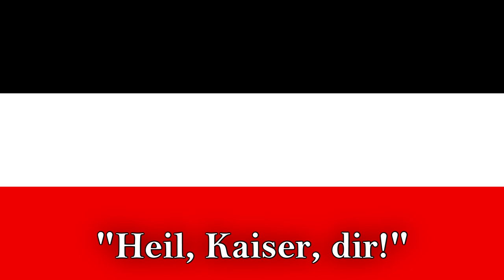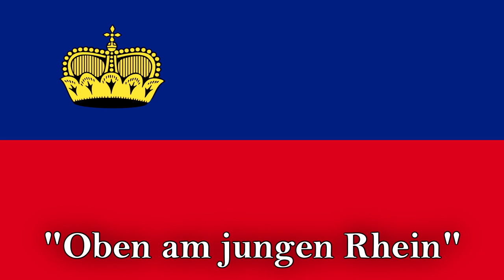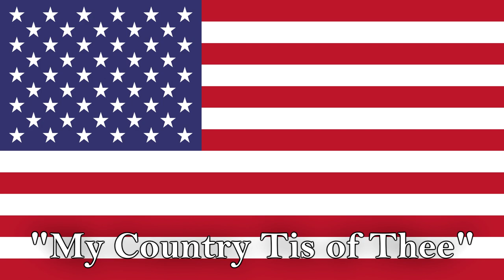"God Save the Queen" in 10 countries (Royalist Song)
"God Save the Queen" - em português "Deus Salve a Rainha" - é um hino usado em certos países dos Reinos da Comunidade de Nações, territórios e dependências da coroa britânica - ou até mesmo outros países - em outros países geralmente se usa uma letra diferente da composta originalmente.
O sucesso do hino levou diversos países do mundo a copiarem a melodia e o título; nomeadamente na França - "Grand Dieu Sauve le Roi" e na Alemanha - "Heil dir im Siegerkranz" -, sendo cantado no mesmo ritmo da versão do Reino Unido. A música foi usada ou adotada oficialmente como o hino nacional para vários outros países, incluindo os da Rússia (Molitva Russkikh) e da Suíça (Rufst Du, mein Vaterland). "God Save the King" foi usado como o hino nacional do Reino do Havaí antes de 1860, e de 1860 até 1886 o hino nacional "E Ola Ke Alii Ke Akua" foi definido com a mesma melodia. A melodia é usada no patriótico hino "My Country, 'Tis of Thee".
O autor da música não é conhecido, mas se atribui à John Bull - músico da era barroca - como autor da canção em 1619.

00:04 - 00:39 - United Kingdom
00:39 - 01:16 - Kingdom of Norway
01:16 - 01:53 - German Empire
01:53 - 02:29 - Principality of Liechtenstein
02:29 - 02:55 - Kingdom of France
02:55 - 03:31 - Swiss Confederation
03:31 - 04:08 - Republic of Poland
04:08 - 04:44 - Russian Empire
04:44 - 05:21 - Kingdom of Hawaii
05:21 - 06:06 - United States of America